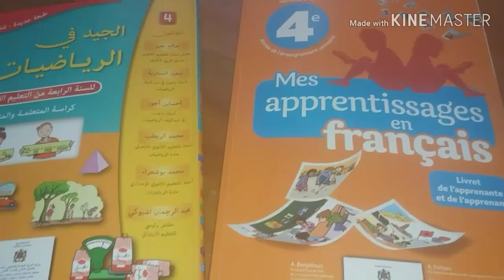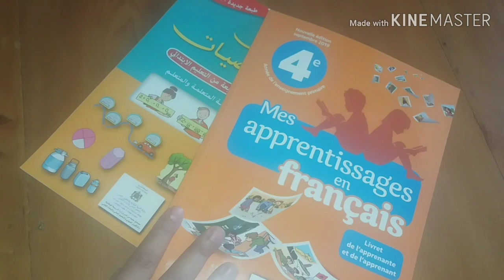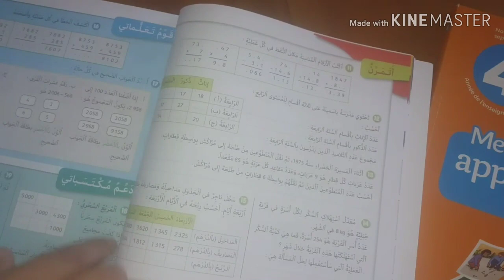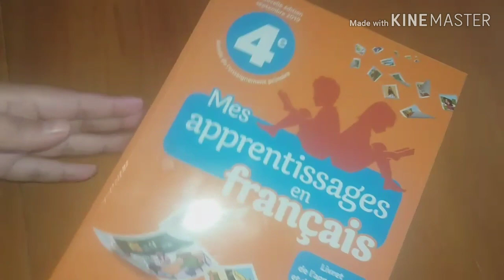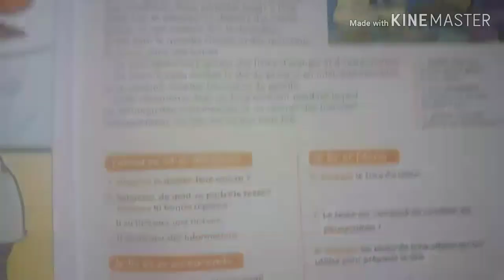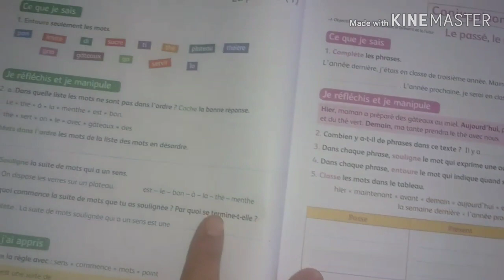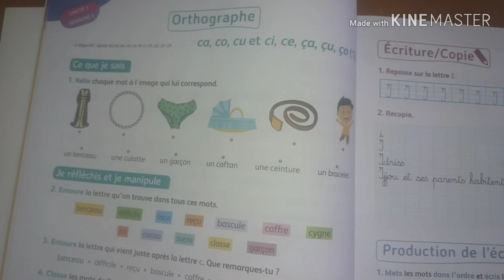الجيد في الرياضيات/ mes apprentissages en français / المستوى الرابع.